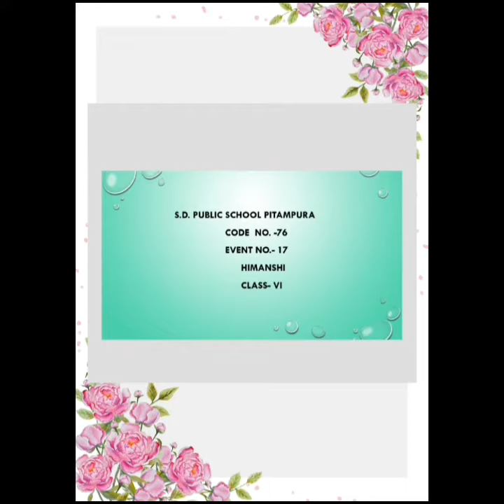श्लोक गायन प्रतियोगिता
Document from Vanya sharma